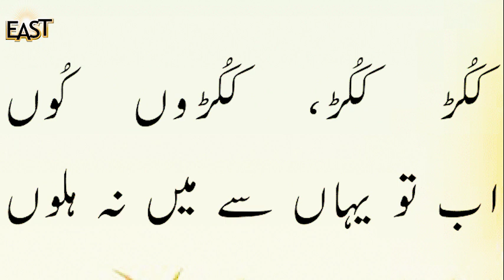Class 1 and 2 Urdu